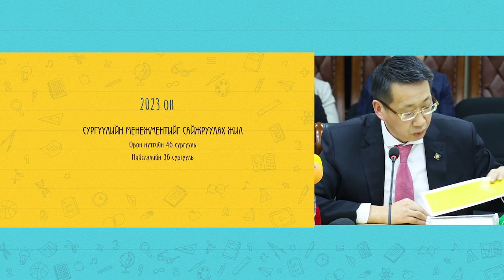Л.Энх-Амгалан: Улсын хэмжээнд үнэлгээгээр хамгийн доогуур үнэлэгдсэн 82 сургууль дээр анхаарна